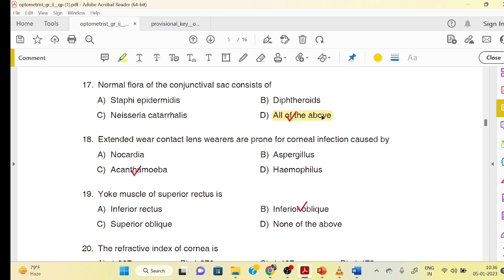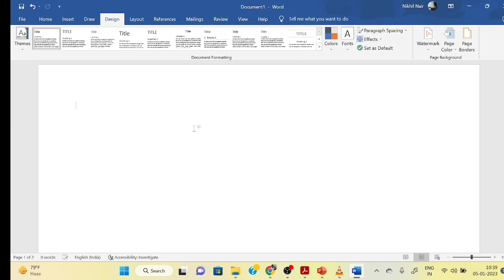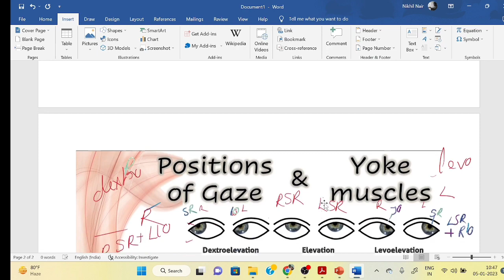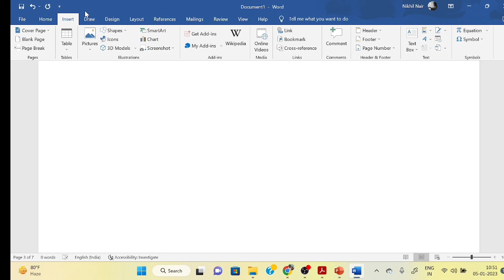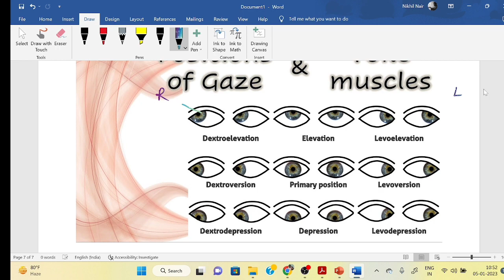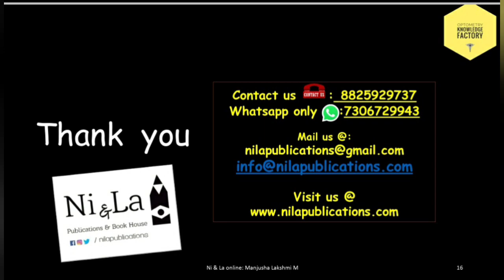Optometrist grade 2 previous question paper discussion part 4